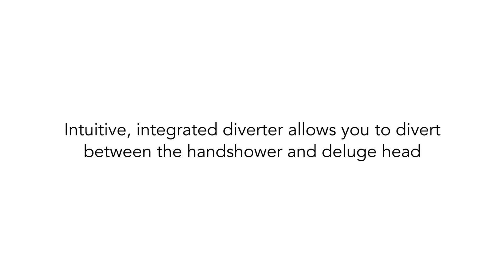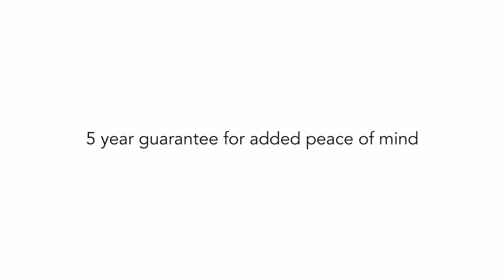Mira Atom ERD Rear-Fed Exposed Chrome Thermostatic Mixer Shower Video | Screwfix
Thermostatic mixer shower with deluge head and separate hand shower. Separate temperature and flow controls enable fine tuning whilst showering. Magni-flow technology gives powerful performance and delivers high flow rate, even at low pressure. Thermostatic shower stability helps to ensure safe showering for all the family and Coolshield ensures the valve does not get hot.

• Bar Mixer
• Thermostatic Temperature Control
• Riser Rail
• 4-Spray Pattern Shower Head